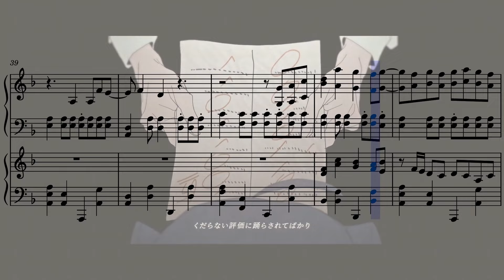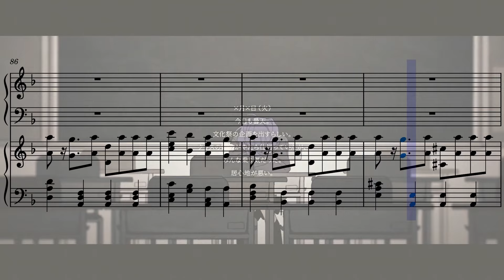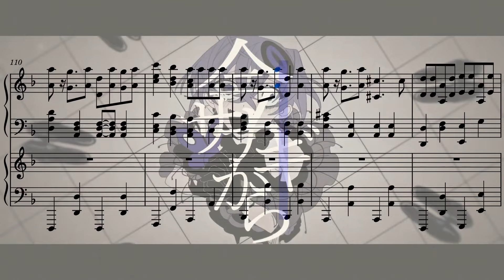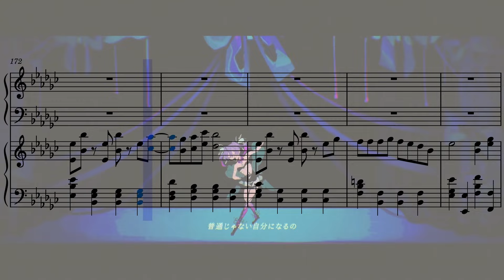[Piano Duet] Guchiry - アブノーマリティ･ダンシンガール (Abnormality Dancin’ Girl)